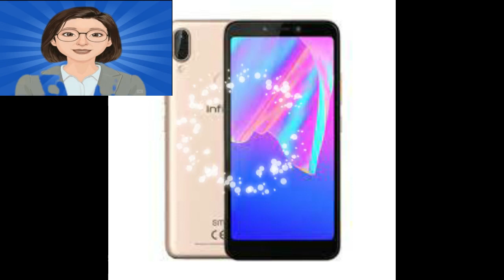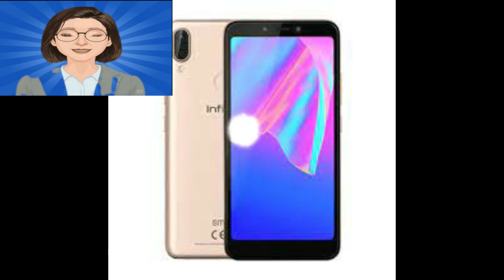Infinix Smart 2 Pro precio económico y especificaciones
¿Quieres un teléfono económico? Con especificaciones distintivas, la empresa china Infinix te ofrece un nuevo teléfono bajo el nombre Infinix Smart 2 Pro, que es la mejor versión de Infinix Smart 2, y la diferencia entre ellos es que la versión Pro tiene 2 GB de RAM y no 1 como de costumbre, y la cámara trasera del Pro es doble, y el teléfono está en relación a sus especificaciones Los mejores teléfonos económicos en Egipto, en los que la compañía Infinix posee un gran porcentaje de las ventas de esa categoría en Egipto y los países árabes, y mostraremos las especificaciones, ventajas y desventajas del nuevo móvil Infinix Smart 2 Pro en su sitio móvil Mobilz.

Especificaciones de Infinix Smart 2 Pro: -
Admite el funcionamiento de dos tarjetas nano-SIM en la cuarta generación.
El móvil pesa 148 gramos con un buen diseño plástico.
Las dimensiones del teléfono son 148 x 71 x 8,4 mm.
Gran pantalla IPS de 5,5 pulgadas con nuevas dimensiones de 18: 9 con resolución HD + con una densidad de píxeles de 285 píxeles por pulgada.
El teléfono viene con un económico procesador de cuatro núcleos Mediatek MT6739 que funciona a 1,5 GHz y es un procesador de rendimiento medio que ejecuta aplicaciones de redes sociales como Facebook y WhatsApp sin problemas, pero el procesador enfrenta algunos problemas al ejecutar juegos pesados porque el procesador gráfico también es débil. PowerVR GE8100.
El teléfono viene con un espacio de almacenamiento de 16 GB con 2 GB de RAM.
Cámara trasera doble Cámara de 13 + 2 megapíxeles con soporte para retrato y aislamiento con soporte para grabar videos de 1080p a 30 fps.
Cámara frontal Cámara de 8 mega píxeles con flash LED y admite aislamiento por software.
El sensor de huellas dactilares en la parte posterior del teléfono admite velocidad media y también admite Desbloqueo facial.
No hay bombilla de notificación.
Android Oreo 8.1 viene con la versión XOS 3.3 Lite, con adiciones simples de Infinix, como desbloquear la pantalla con dos toques.
Admite la instalación de una tarjeta de memoria de hasta 128 GB.
Una batería de 3050 mAh de rendimiento medio no admite la carga rápida y se carga en aproximadamente dos horas y cuarto, y la batería ha durado más de 4 horas con la pantalla encendida, lo cual es excelente para esta categoría de precios.
Admite la función OTG.
Admite la reproducción de gafas VR.
Viene en colores: rojo - negro - dorado.